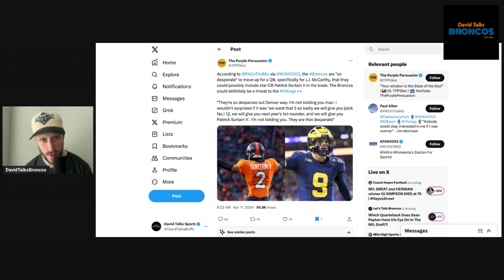Denver Broncos DESPERATE to Trade Up For QB Drake Maye or JJ McCarthy? Trade Patrick Surtain II?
If the Broncos are gonna give up all their valuable assets for a QB, might as well find out what it takes to go get Caleb Williams.

David Talks Broncos is your source for daily coverage and content of the Denver Broncos from the perspective of a life-long die-hard Broncos fan! I will break down players, film, NFL draft, NFL news and anything else related to our beloved Denver Broncos. Go Broncos!